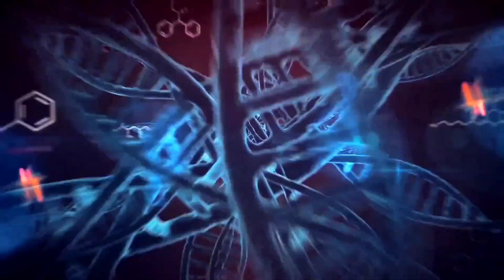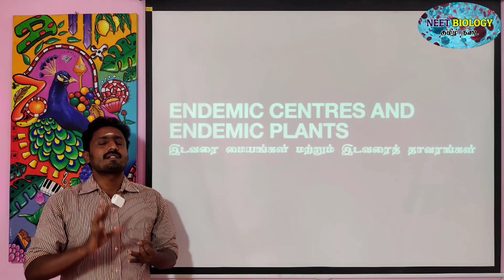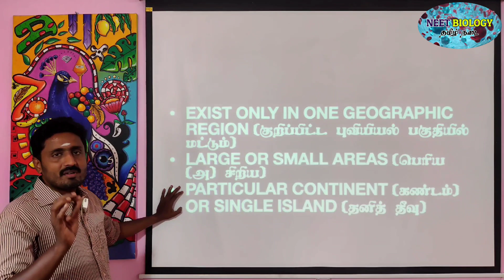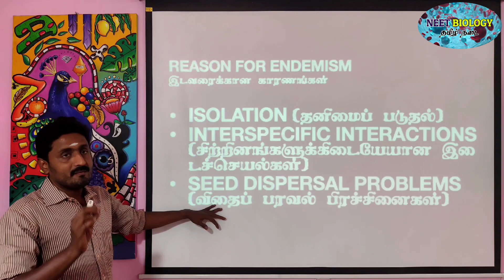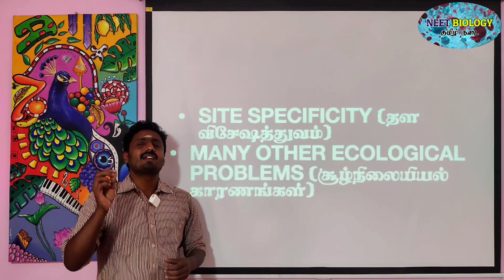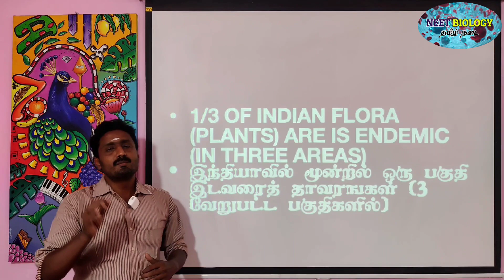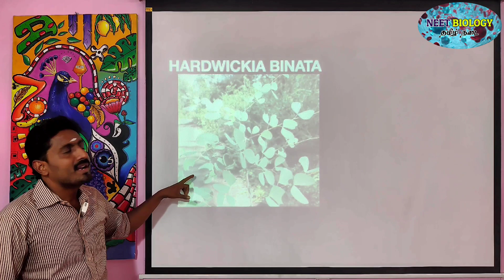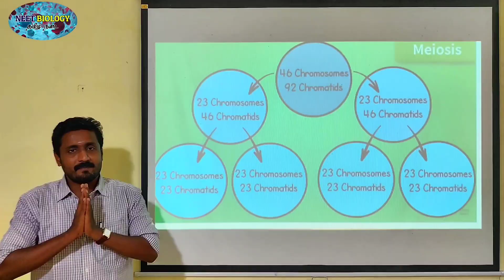ENDEMIC CENTRES AND ENDEMIC PLANTS | TAMIL | ENVIRONMENTAL ISSUES | STD 12 | TNPSC | TRB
தமிழ் நடை செயலி (NEET BIOLOGY TAMIL APP) – யின் சார்பாக அனைவரையும் வருக வருக என வரவேற்கிறோம். இந்த செயலியை நீங்கள் தரவிறக்கம் (  *வருடத்திற்கு ரூ. 1001* ) செய்வதன் மூலம் கிடைக்கப்பெறும் நன்மைகள்.

1.       தொடர்ச்சியான திட்டமிடப்பட்ட இணையதள வகுப்புகள் (ONLINE CLASSES)

2. CBSE பாடத்திட்டத்தின் படி அமைக்கப்பட்டுள்ள புத்தகங்களின் படி தமிழ் மற்றும் ஆங்கில வழி உயிரியல் வகுப்புகள்

3.       தமிழில் எண்ணிலடங்கா இணைய தள உயிரியல் பயிற்சித்தேர்வு (PRACTICE TESTS) (தமிழ் வழி மற்றும் ஆங்கில வழி)

4. நீட் மட்டுமல்லாமல், நீங்கள் தயார் செய்யும் எந்த வொரு உயிரியல் தொடர்பான போட்டித்தேர்விற்கும் (TNPSC, TRB - BOTANY MAJOR AND ZOOLOGY MAJOR) தகுந்தாற்போல் அமைக்கப்பட்ட கேள்விகள்

5. இணைய வகுப்புகளில் உங்களுக்கென எழும் அனைத்து போட்டித்தேர்வு உயிரியல் தொடர்பான கேள்விகளுக்கு தெளிவான விளக்கங்கள்

6. அனைத்து போட்டித் தேர்வுகளின் பாடத்திட்ட தலைப்புகளின் படி காணொளிகள் (YOU TUBE VIDEOS)